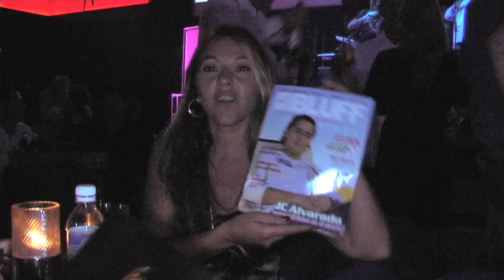LUIS JAIKEL WSOP 2009 DIA 1C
Entrevista exclusiva para BLUFF con el Jugador costarricense Luis Jaikel.